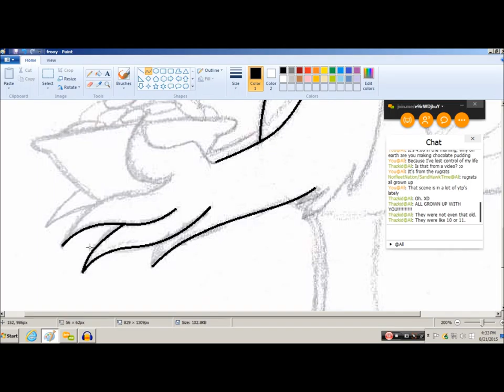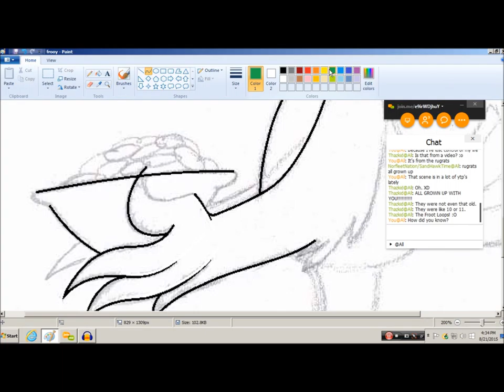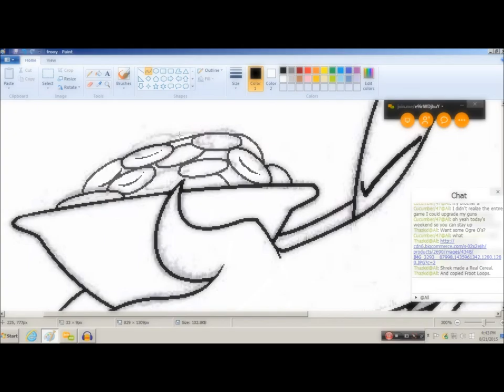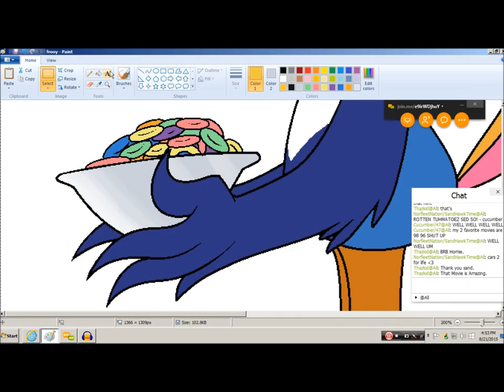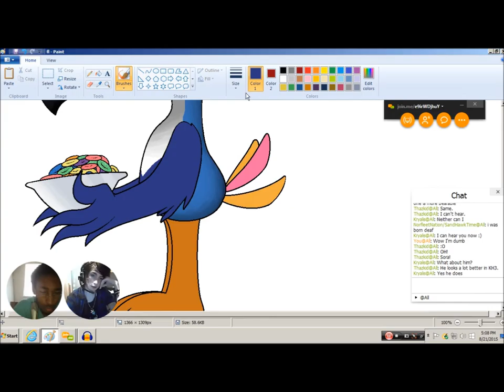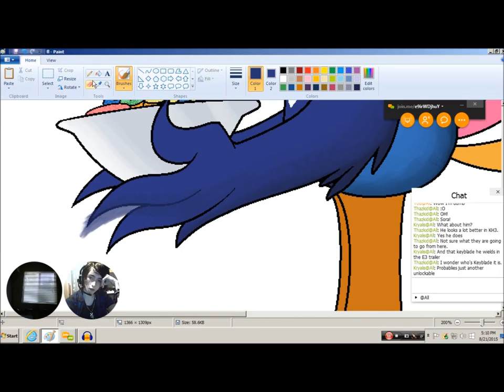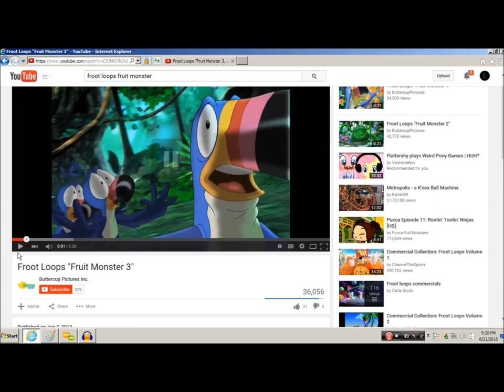Speed-Draw (Sketch to Digital): It Makes Me Homesick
I know... Froot Loops, pretty random. But this has been bothering me since I was a kid. These toucans found their treasure, now what are they doing? Just aimlessly and shamelessly wandering the universe swiping everybody's froot loops. They NEVER go back home.
OR maybe that BECAUSE they're robbing people of their froot loops, they're on the run. So they can never go home.
Watch out. As ridiculous as it sounds, I like this idea. So it might turn into a thing.